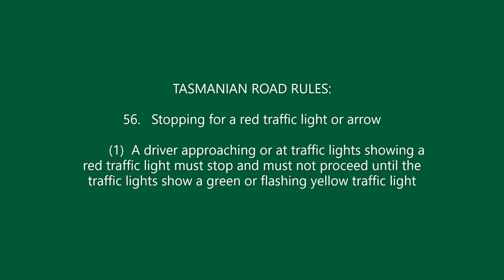Tasmania Compilation #4 Red Lights runners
Dashcam compilation video. Tasmania, Australia. Red Light Runners